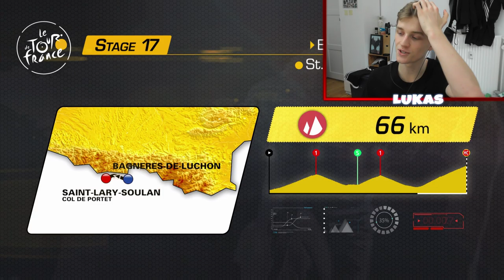Le Tour De France 2018 PS4 | Sunweb #12 - GERAINT THOMAS!! (Playthrough English Gameplay EP12)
Welcome to episode 12 part 12 and stage 16 of this Le Tour De France 2018 PS4 game English gameplay series.

In this series, I'm going to be doing a walkthrough/playthrough with Team Sunweb, of the Tour De France 2018 game.

It's a bit like Pro cycling manager, but in this game, you are controlling the riders

Console: PS4
Capture Card: Elgato HD
Mic: Rode nt-usb
Camera: Panasonic HC-W580 twin
Editing Software: Sony Vegas Pro 13 And Adobe After affect cs6
Thumbnail Creator: Photoshop